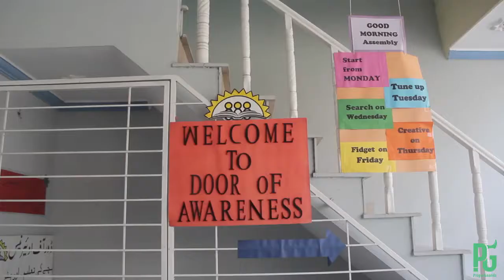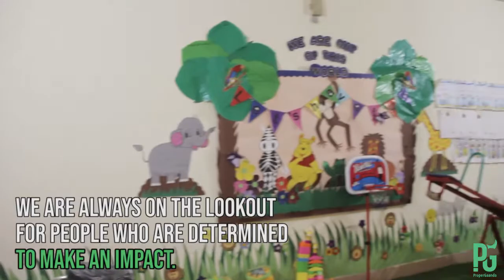Educate Pakistan | Door of Awareness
This mother and son are trying to educate and spread awareness among the children of Pakistan but they need your help!